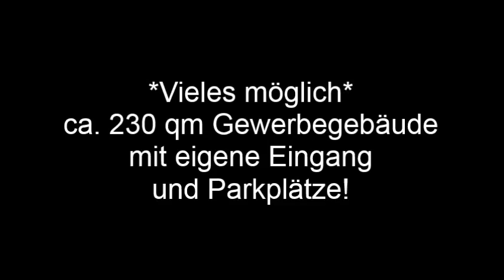45472 Mülheim an der Ruhr ca. 230 qm Gewerbegebäude mit eigene Eingang und Parkplätzen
*Vieles möglich* in 45472 Mülheim an der Ruhr ca. 230 qm Gewerbegebäude mit eigene Eingang und Parkplätzen zu vermieten!